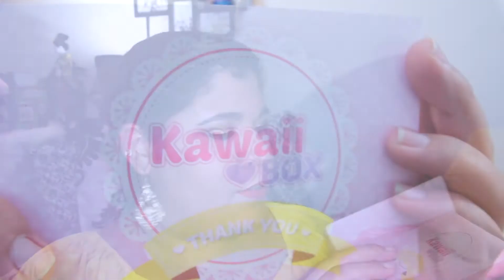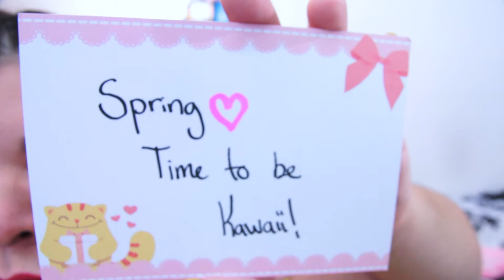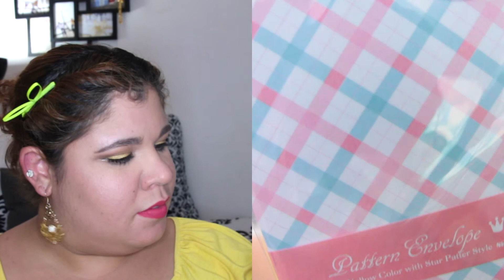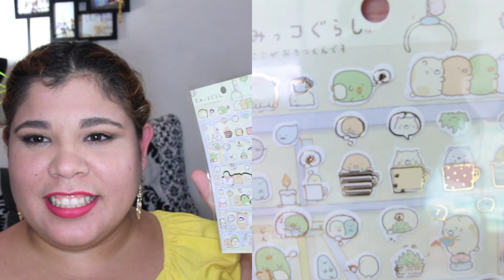Kawaii Box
Hola amigas! Hoy les quiero compartir una subscripción súper CUTE!! Kawaii Box. Abre la cajita para más información...

Amigas, si perciben mi emoción, es real. Estaba súper emocionada de recibir esta cajita llena de cositas Kawaii (cute/chulitas). Esta cajita es parte de una subscripción mensual de la compañía Kawaii Box. Tiene un costo mensual de $18.90. Esta cajita fue comprada con mi propio dinero, no me pagan por compartir esta información. Si quieren conocer más de la subscripción entra a

A pesar de que me encantó todas las cositas que recibí, no mantendré la subscripción activa. En lo personal no siento que realmente recibes el valor de lo que es. Y más luego de estar buscando algunas cositas por e-bay y encontrar par de cosas que recibí (no las estaba buscando en particular). Pero aún así creo que esta muy lindo todo, y haría un buen regalito para cualquier fan de las cosas Kawaii.

Que les parece a ustedes? Hablemos en los comentarios! :)

Si eres como yo y compras mucho por internet, pudieras ahorrar dinero y recibir un porcentaje de vuelta en tus compras por internet! De verdad que es un éxito!! Entra aquí para más info

Correo:
Jennie Cortes